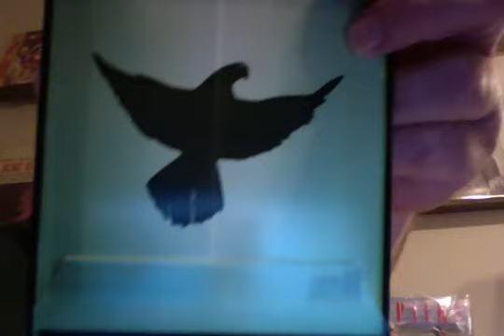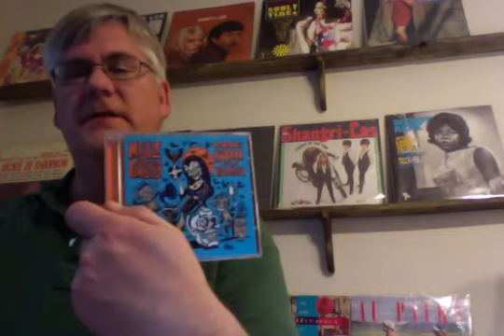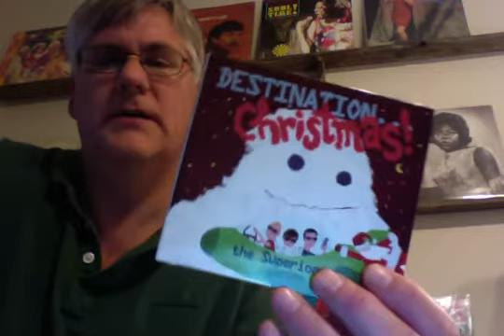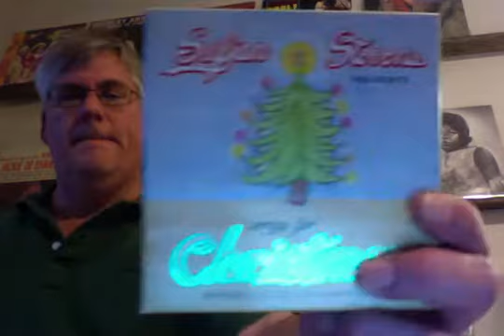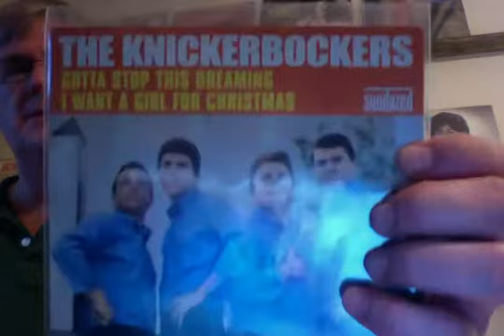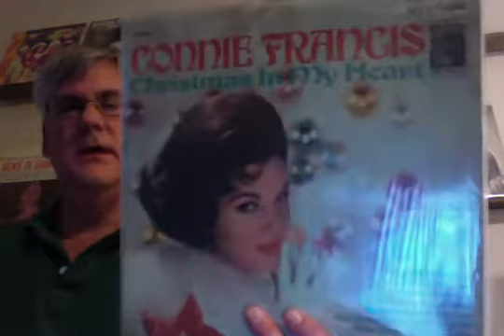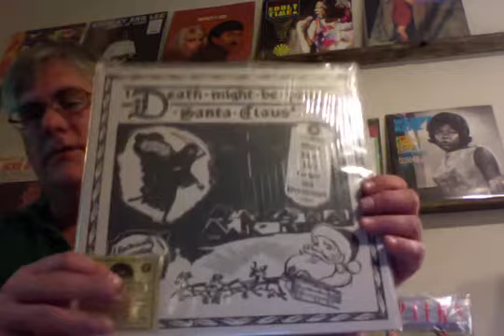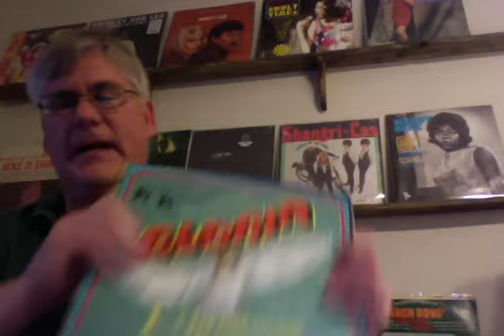Record Rambling 124 Happy Christmas Adam 80s Heaven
Showing off my Christmas records as per Adam Lee's request.
And to all a good night.